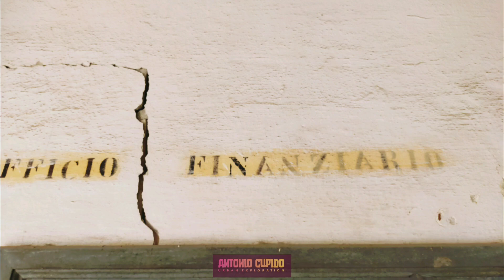la vecchia distilleria